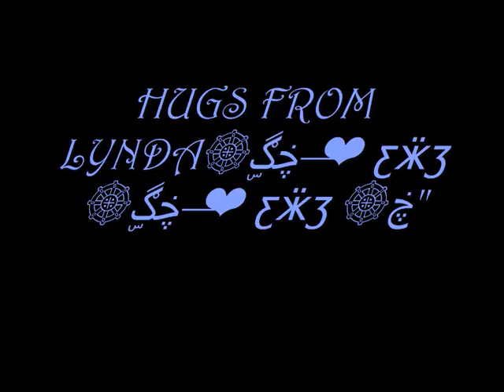❤ ƹӝʒ ❤ STARS ❤ ƹӝʒ .wmv